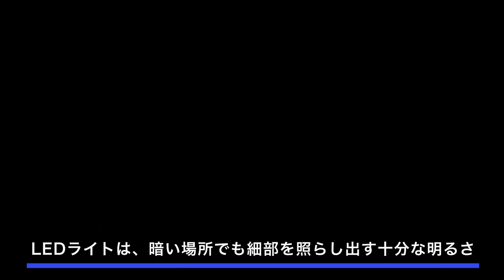quupo B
スマホサイズの電動空気入れ。超簡単に「空気圧メンテナンス」ができます。気軽に持ち運べすぐ使える。パンクはもとより雪での空気圧調節など思いがけないほどたよりになるやつです。